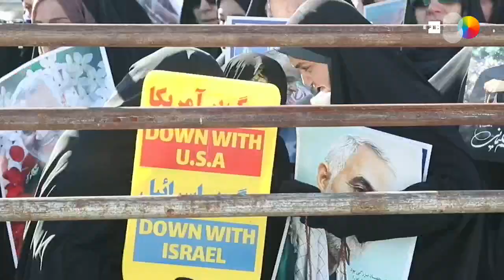Irán se alza contra EEUU con promesas de venganza al conmemorar su revolución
NO ACCESS IRAN/ NO ACCESS BBC PERSIAN / NO ACCESS VOA PERSIAN / NO ACCESS MANOTO TV / NO ACCESS IRAN INTERNATIONAL

Teherán (Irán), 11 feb (EFE/EPA).- (Imagen: Abedin Taherkenareh/Marina Villén) Cientos de miles de iraníes conmemoraron este martes con marchas por todo el país el cuadragésimo primer aniversario del triunfo de la Revolución Islámica, entre llamamientos a la unidad frente a Estados Unidos y promesas de venganza por sus recientes acciones contra Irán.